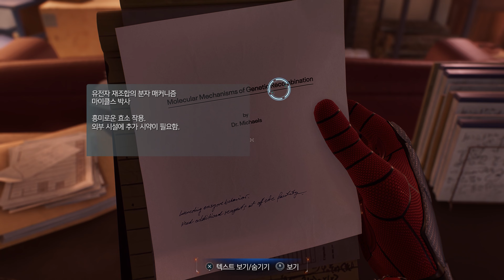35화. 마블 스파이더맨 2 (PS5) 1회차 플레이 영상 [ 42. 새로운 단서 ]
※ 마블스 스파이더맨 (Marvel's Spider-Man) 시리즈 플레이 영상 모음